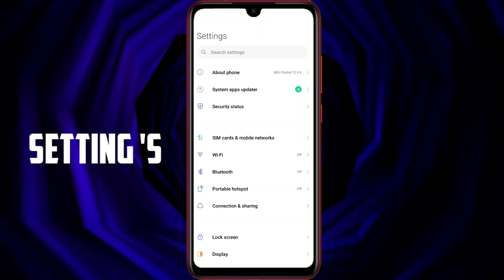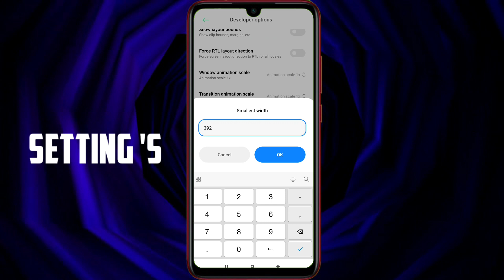After update aim stuck problem Auto headshot setting free fire realme c11 3gb ram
Biggest mistake After update aim stuck problem Auto headshot trick free fire realme c11 setting
Realme c11 3gb 4gb free fire gameplay
Realme c11 auto headshot setting
low headshot problem free fire after update
free fire headshot setting after update
Realme c11 free fire mistake
Realme c11 free fire max mistake
free fire test 3gb ram mobile mistake
free fire headshot settings 3gb
Realme c11 3gb free fire lag problem
Realme c11 3gb ram free fire lag fix
Realme c11 free fire settings 3gb ram
Realme c11 free fire sensitivity settings
Realme c11 free fire dpi
Realme c11 3gb free fire max test
Realme c11 ff gameplay 3gb ram
Realme c11 ff max gameplay
Realme c11 ff settings 3gb ram
Realme c11 ff sensitivity
Realme c11 ff max test 3gb
Realme c11 ff lag problem 3gb mistake
Realme c11 ff lag fix 3gb mistake
Realme c11 ff dpi
Realme c11 ff headshot settings biggest mistake
Jack ff / Zack ff (inspiration)
Thumbnail credit vedio
Configuration para Realme c2 ff gameplay
Configuration para Realme c3 ff gameplay
Configuration para Realme c11 ff gameplay
Configuration para Realme c15 ff gameplay
Configuration para Realme c20 ff gameplay
Configuration para Realme c21 ff gameplay
Configuration para Realme c25 ff gameplay
Configuration para Realme c35 ff gameplay

Realme c11 free fire 3gb ram mobile
Realme c11 free fire settings 3gb
Realme c11 dpi 3gb ram gameplay
Realme c11 ff dpi settings
Realme c11 ff 3gb 4gb ram
Realme c11 handcame 3gb ram
Realme c11 ff handcame 3gb ram
Realme c11 ff handcame gameplay
Realme c11 ff gameplay test 3gb ram
Realme c11 free fire max tips 3gb
Realme c11 free fire trick 3gb ram
Realme c11 free fire max lag fix trick
Realme c11 full gaming review 3gb
Realme c11 free fire max highlight
Realme c11 free fire gameplay highlight
90% headshot rate realme c11
Secrete settings realme c11 3gb
Realme c11 free fire gameplay
Realme c3 ff max gameplay
Realme c3 free fire settings
Realme c3 ff max gameplay test
Realme c11 free fire settings
Realme c15 free fire gameplay
Realme c15 ff max gameplay
Realme c20 free fire gameplay
Realme c20 ff max gameplay
Realme c21 free fire gameplay
Realme c21 ff max gameplay
Realme c25 free fire gameplay
Realme c25 ff max gameplay
Realme c21y free fire gameplay
Realme c2qy ff max gameplay
Realme c25y free fire gameplay
Realme c25y ffax gameplay
Realme c11 one tap gameplay Dpi setting
Free fire max Gameplay Realme c11 2gb
Realme c11 free fire gameplay on 2gb
free fire max gameplay setting on realme
free fire max headshot senstivity realme c11
best sensitivity realme c11 free fire max
one tap setting in realme c11
one tap gameplay in realme c11
free fire on realme c11 2gb mobile setting
free fire one tap setting in realme c151
Free fire max
Ff max
Free fire vedio
Free fire setting
Ff setting
Free fire gaming
Ff gaming
Free fire headshot hack ff
Ff headshot hack 2022
Free fire gameplay setting
Free fire headshot
Ff headshot
Free fire gameplay no copyright
Ff gameplay no copyright
Free fire mobile gameplay
Ff mobile gameplay